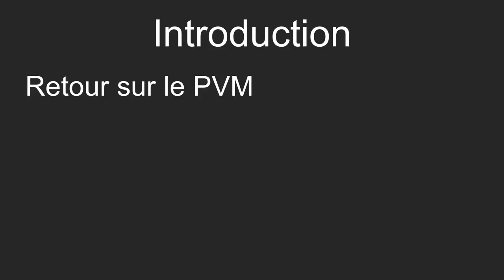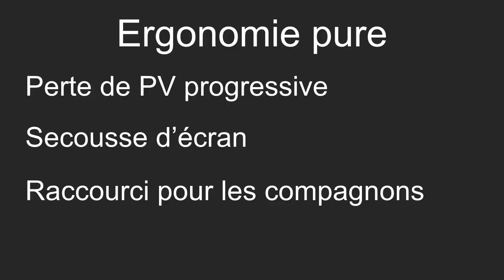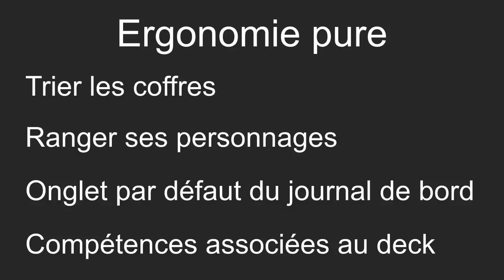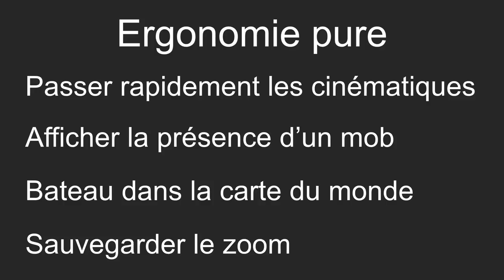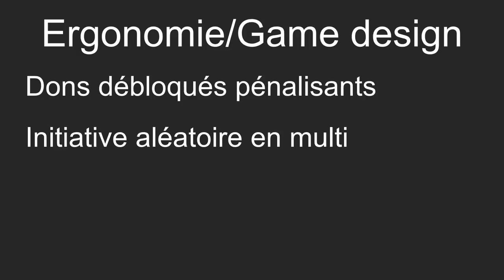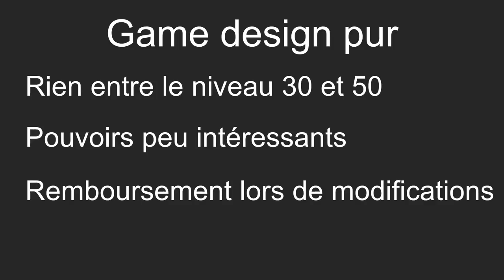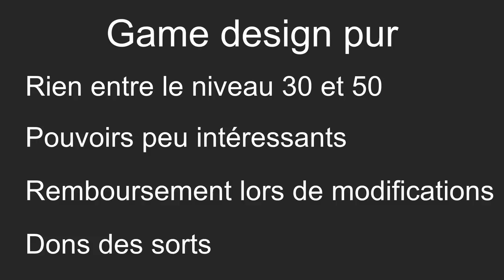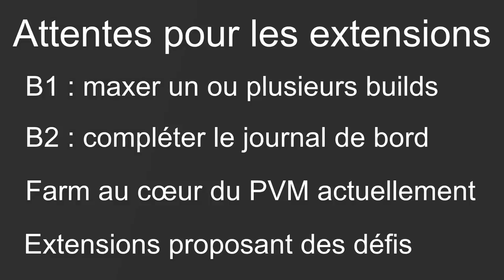Retour sur le PVM de l'early access de Waven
Vidéo présentant un premier retour sur l'early access de Waven.
Contenu exclusivement audio.
Bonne écoute.